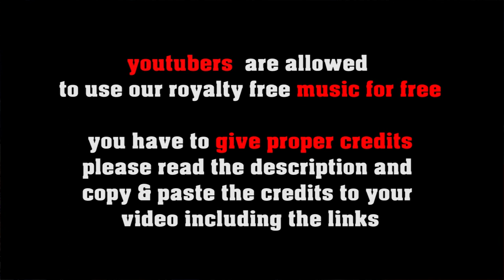Life is Beautiful no copyright easy listening piano jazz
1. Choose the music you like best for your clip
2. convert the video to mp3
3. sync the mp3 to your clip
4. upload your video to your channel
5. add song title and the link to the music clip on our Freesoundmusic channel in your description.